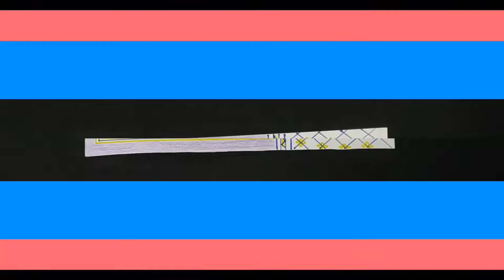School Project First page designs || Nisa Creations